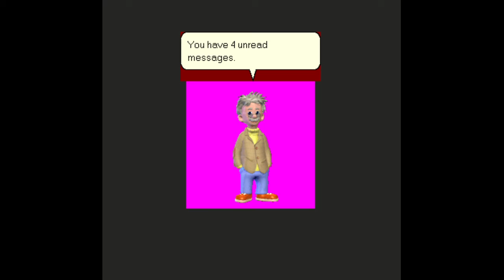You Have 4 Unread Messages.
Will you read them?